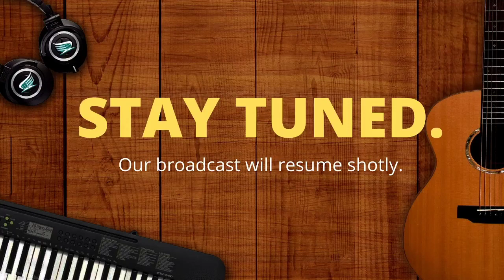Part2 The Mark of the Beast- Ni Bro. Peter Cay-ohen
Part2 The Mark of the Beast
Ni Bro. Peter Cay-ohen
Seventh Day Adventist Reform Movement, Philippines

God bless!